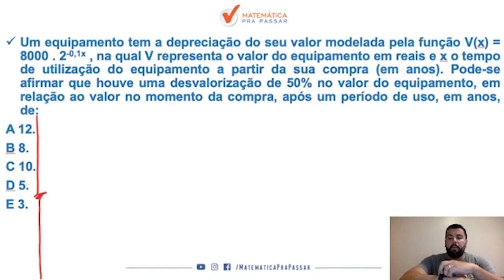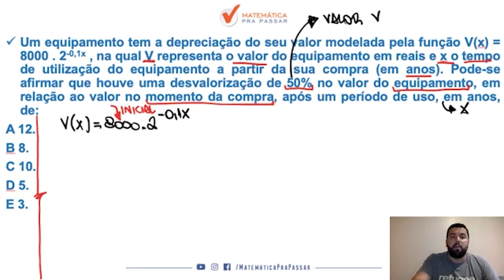Matemática para o Banco do Brasil |Dica 59| Função Exponencial Agora Ficou Fácil